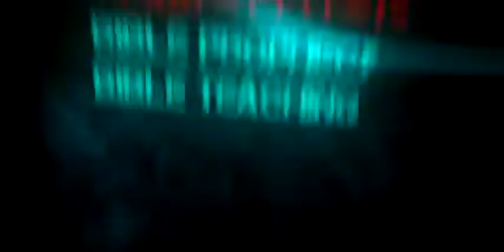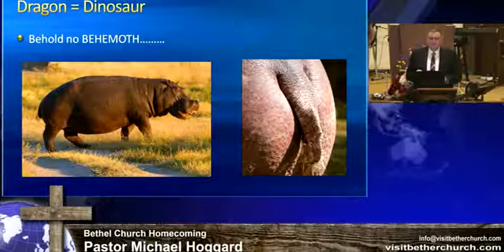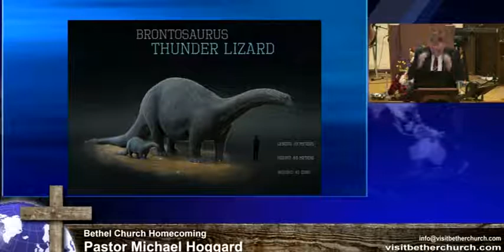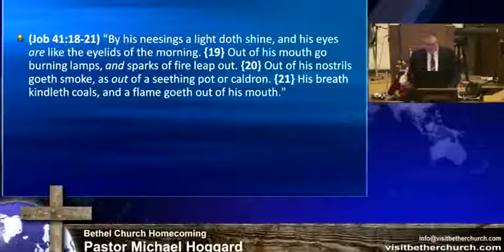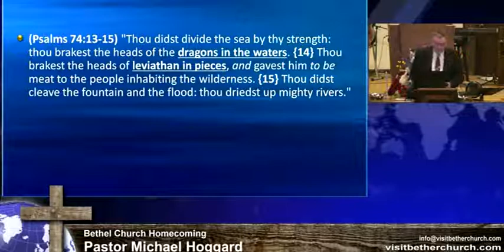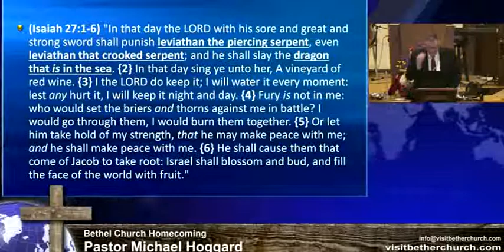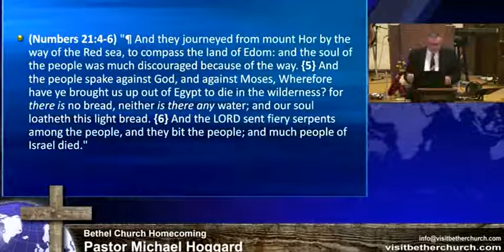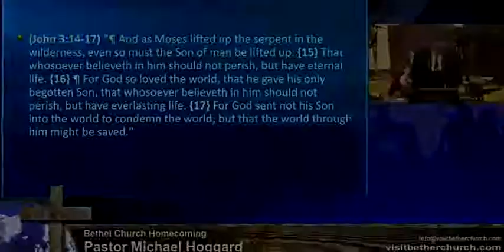Dragons Are Real Part 1 - Mike Hoggard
18_08_04_HC_1